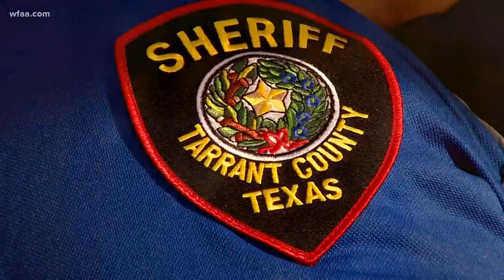14-year-old girl sentenced to 25 years for stabbing friend to death during fight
A teenage girl who stabbed her best friend to death during an argument last year has been sentenced to 25 years in prison.